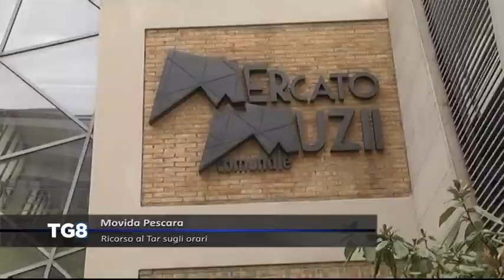LIVE Movida Pescara - Ricorso al Tar sugli orari